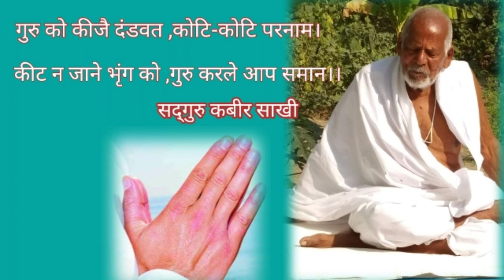सदगुरु क्षमा साहेब